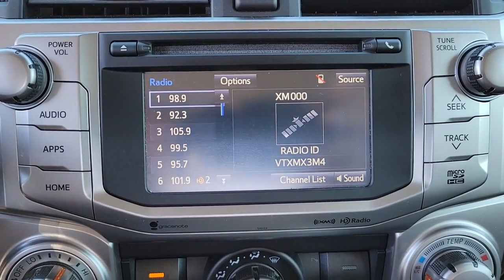2016 Toyota 4Runner Longwood, Orlando, Lake Mary, Sanford, Daytona Beach, FL MX294167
Silver Used 2016 Toyota 4Runner available in Longwood, Florida at Parks Toyota. Servicing the Orlando, Lake Mary, Sanford, Daytona Beach, FL area.
2016 Toyota 4Runner SR5 Premium - Stock#: MX294167 - VIN#: JTEBU5JR7G5352220

Parks Toyota
1701 South Woodland Boulevard

Racy yet refined, this 2016 Toyota 4Runner banished all limitations in creating every last detail. With a Regular Unleaded V-6 4.0 L/241 engine powering this Automatic transmission, you'll marvel at this ultimate collaboration between the forces of mother nature and the laws of physics. It's loaded with the following options: Window Grid Diversity Antenna, Wheels: 17 x 7.0 6-Spoke Alloy, Variable Intermittent Wipers w/Heated Wiper Park, Valet Function, Trip computer, Transmission: Electronic 5-Speed Automatic w/OD, Transmission w/Sequential Shift Control and Oil Cooler, Trailer Wiring Harness, Tires: P265/70R17 Mud & Snow, and Tailgate/Rear Door Lock Included w/Power Door Locks . Visit Deland Toyota at 1701 S Woodland Blvd, Deland, FL 32720 today.